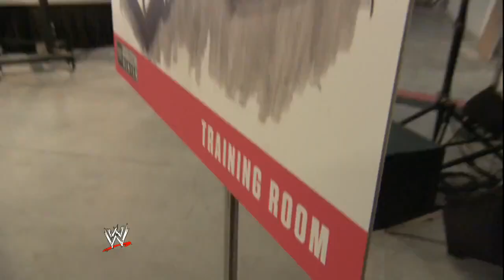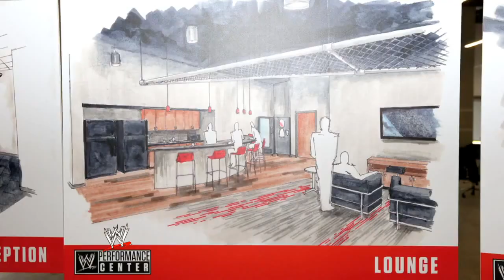Triple H announces the establishment of a state-of-the-art WWE Performance Center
The WWE Performance Center is scheduled to open in Orlando this summer. The center will provide a new home for WWE's developmental system.